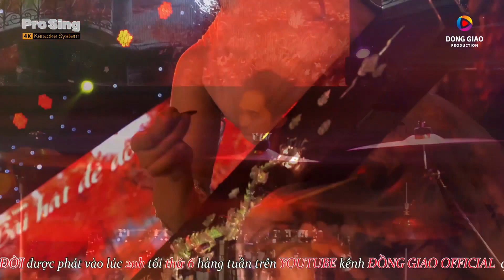LK Bolero Hay Số 1 Hiện Nay | Trúc Đào ► Song ca Hoàng Châu Ngọc Sơn ► MỞ LOA TO NGHE CỰC HAY